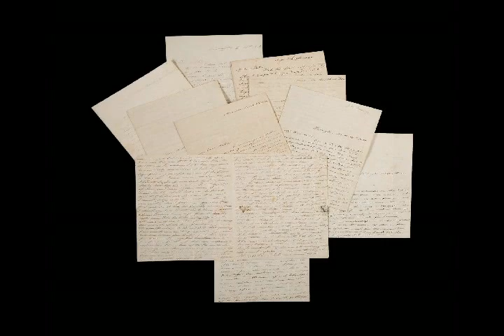[Andrew Jackson] John Coffee's Creek War Order Book. Near forty-five pages containing general...